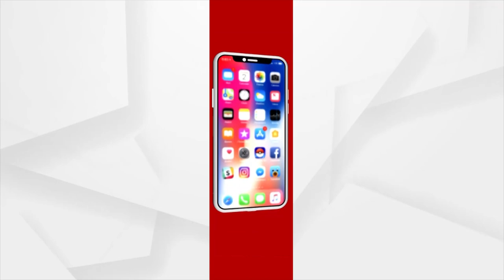କାମ କରିବାକୁ ଓଡ଼ିଶା ଆସି ଫସିଲେ ପ୍ରବାସୀ...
କାମ କରିବାକୁ ଓଡ଼ିଶା ଆସି ଫସିଲେ ପ୍ରବାସୀ । ବିହାର ଭାଗଲପୁରର କିଛି ଯୁବକ କାମ କରିବାକୁ ଓଡ଼ିଶା ଆସିଥିଲେ । ମାତ୍ର ଲକଡାଉନ ଯୋଗୁ ସେମାନେ ଏବେ ନିଜ ରାଜ୍ୟକୁ କିପରି ଫେରିବେ ସେନେଇ ଚିନ୍ତାରେ ପଡ଼ିଛନ୍ତି...